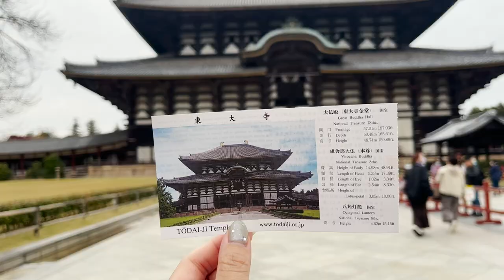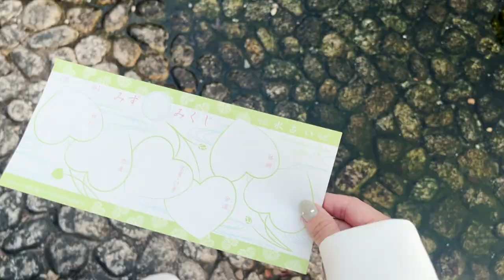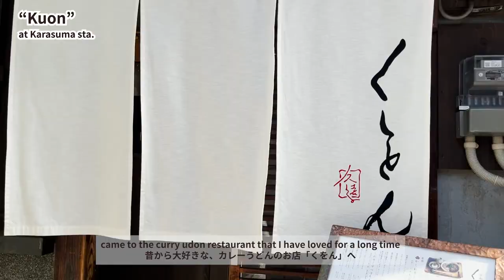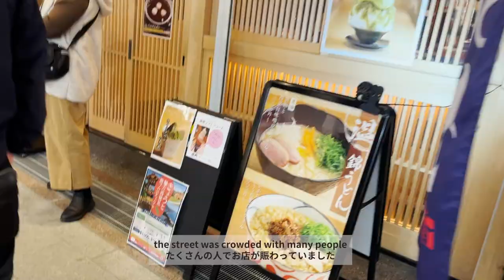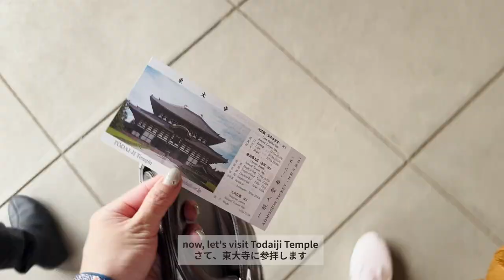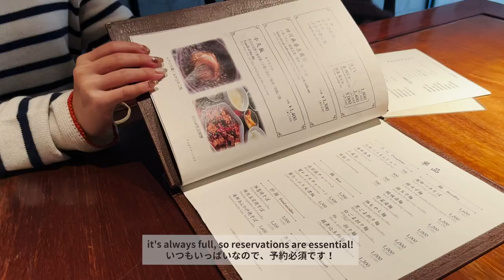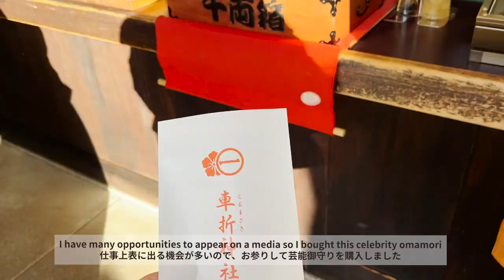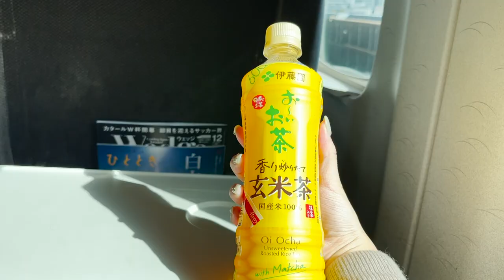JAPAN VLOG in kimono 🇯🇵going back to my hometown Nara, kyoto, Osaka🦌⛩shrine, temple, lot of foods🍱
I vlogged my days in Nara, Kyoto, and Osaka.
Hope you all stay safe and healthy
Love from Japan🇯🇵
Azuki

follow me